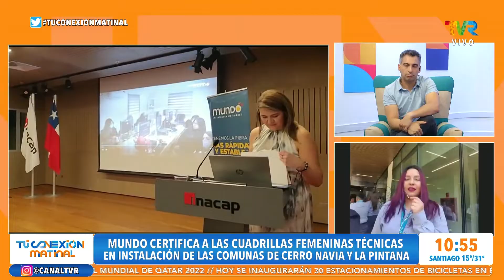MUNDO certificará a las cuadrillas femeninas técnicas